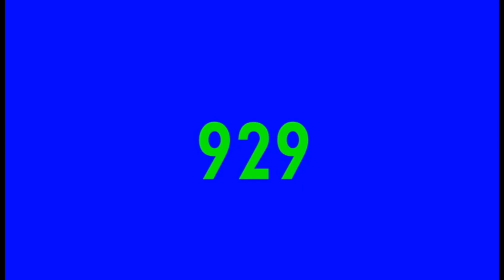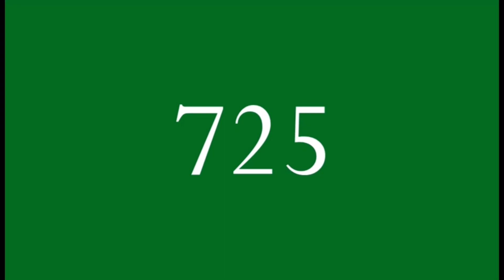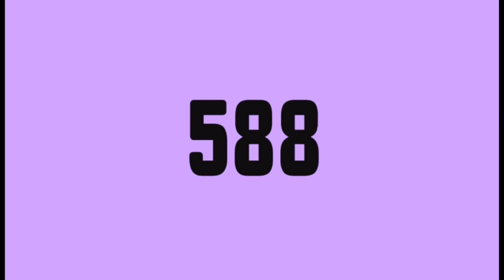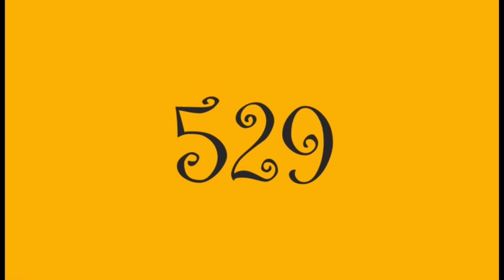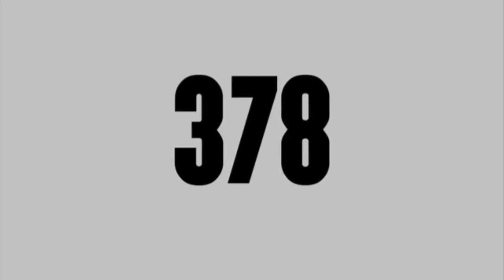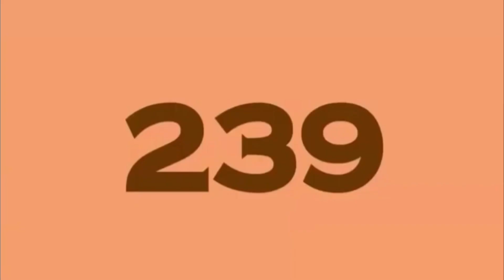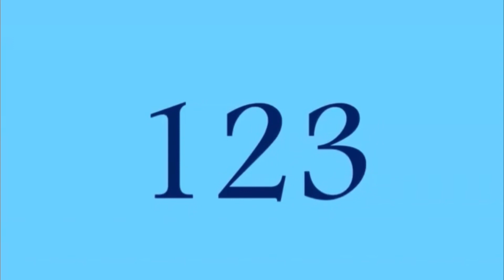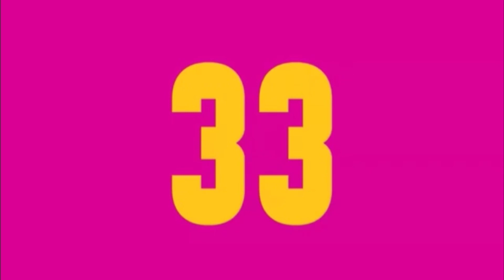Challenge Countdown from 1000